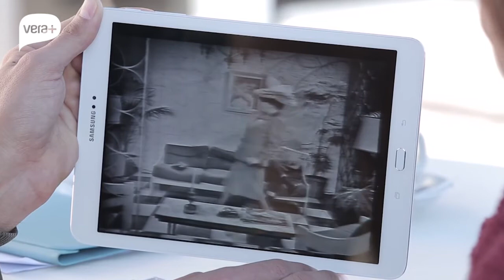El Origen - Humor - 02. El Elenco De Telecataplum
El primer Telecataplum fue una revolución en la televisión uruguaya y argentina de los 60’. Además de la desbordante creatividad de sus libretos, el programa dejaba de lado la figura del capocómico, para dar lugar al elenco. Un elenco polifacético integrado por Raimundo Soto, Henny Trayles, Ricardo Espalter, Enrique Almada, Julio Frade, Gabriela Acher, Eduardo DAngelo, Berugo Carámbula y Andrés Redondo, entre otros.

El Origen es un proyecto audiovisual que propone un viaje al nacimiento de la República Oriental del Uruguay. A partir de un formato periodístico novedoso y recursos técnicos innovadores, Facundo Ponce de León explica los acontecimientos que determinaron el origen de Uruguay, pero también nos muestra cómo se vivía por ese entonces. Entrevistas en profundidad con el estilo de Facundo, documentos y mapas de la época, historias mínimas que se entrelazan con los grandes relatos que moldearon nuestra identidad.

Mueca Films es una productora que nace por la inquietud de contar historias.
Creemos en un modo de concebir los proyectos y realizarlos. Construimos imágenes pensando que cada plano y cada palabra se conecta con todo lo demás.
Buscamos que las ficciones parezcan ciertas y que los registros documentales parezcan salidos de la imaginación. Hay nuevas maneras de contar viejas historias.
Fundada en 2012 por Juan y Facundo Ponce de León, Mueca Films ha realizado proyectos audiovisuales en Uruguay, Suiza, Canadá y Haití.